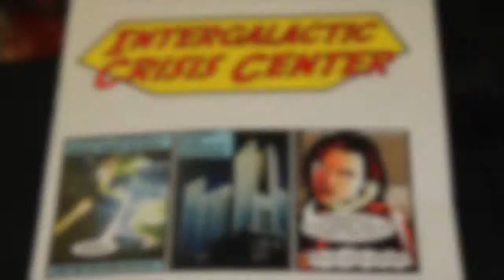Conor TMP 2014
This video is about Conor TMP 2014